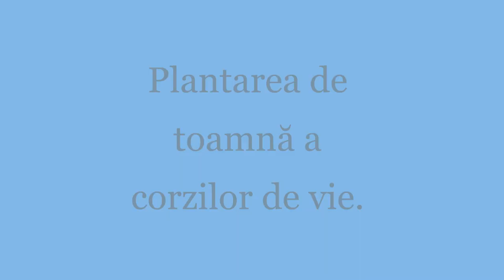Plantarea de toamnă a corzilor de viță de vie.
Toamna în vie. Astăzi am tăiat câteva corzi din vie pentru a aranja rândul de viță. Corzile astfel obținute le-am plantat în pământ.